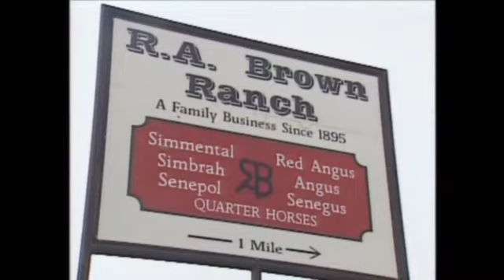R.A. Brown Ranch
The Brown family of Throckmorton, Texas, has been raising kids, cattle and American Quarter Horses since 1895. Horses have always been a part of the ranch and the family has always had close ties with AQHA -- R.A. Brown Sr. was at the meeting when AQHA was formed and his son Rob Brown served as AQHA President in 1995. Take a glance back at the ranch, which won the 1997 AQHA Best Remuda Award.